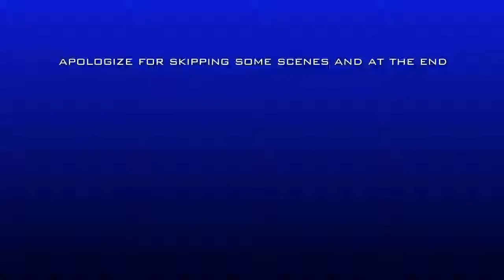Sailormoon Blackout Duo winning with 11 kills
codnation Call of Duty black Ops 4 Blackout Duo winning with 11 kills